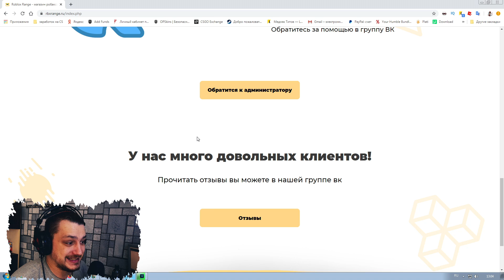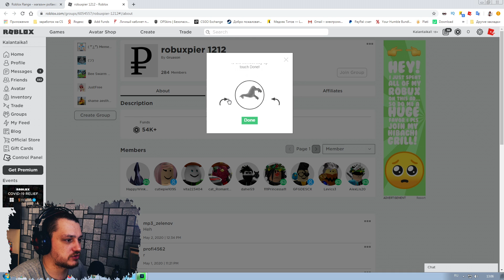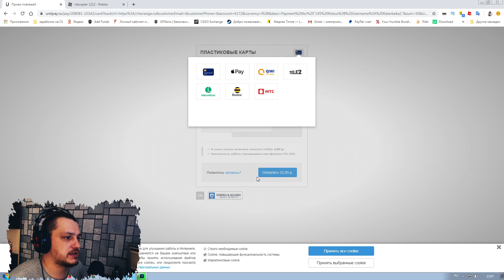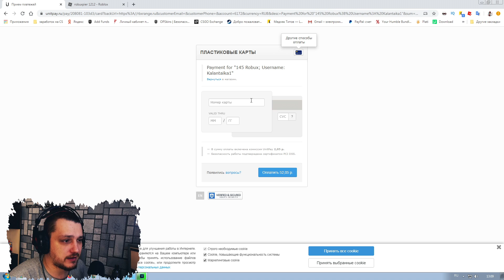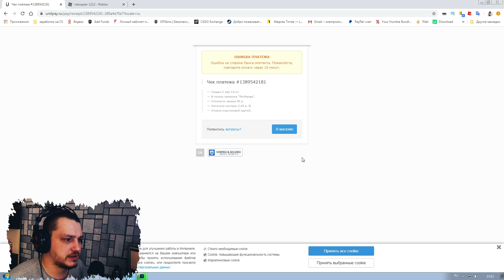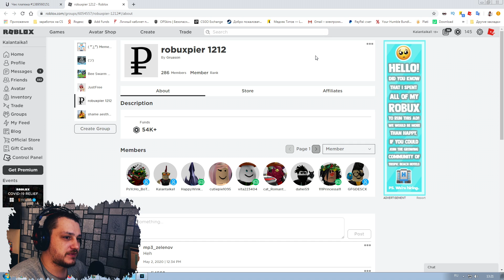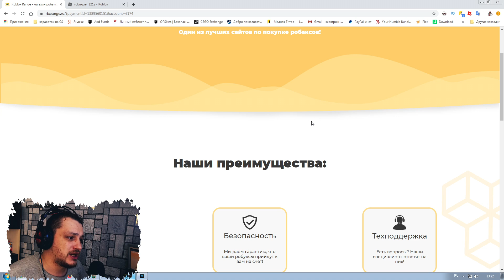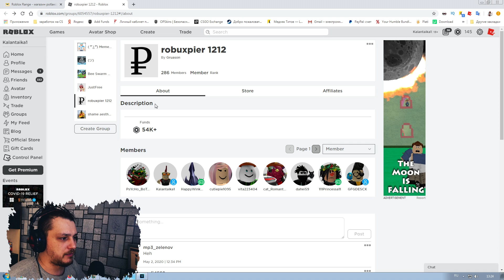ОЧЕНЬ ДЕШЁВЫЕ РОБАКСЫ! Проверка сайта rbxrange.ru! Где купить робуксы! ROBUX дешёвые!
Можно ли покупать робуксы на сторонних сайтах! Моё мнение конечно же да можно купить robux на сторонних сайтах! Я же покупаю исключительно на сайте РОБЛОКС!  А вот где можно купить робуксы подешевле нам и предстоит выяснить! Для этого у меня и появилась новая рубрика где купить robux.